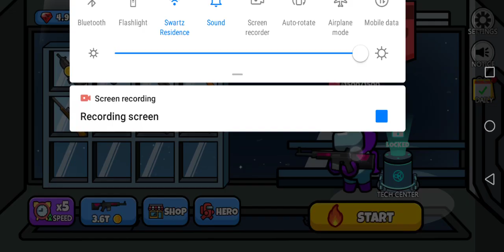my first time uploading imposter battle royale i played a lot befpre making this video